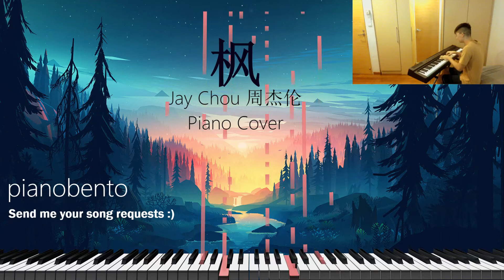枫 Piano Cover by pianobento (originally by Jay Chou 周杰伦)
Another song I really started enjoying recently. The transition to a higher key in the middle is especially nice.

Send me your song requests in the comments and I will be glad to cover your songs within the next week :) You can sometimes find me streaming on Twitch too.

Here's the lyrics:
乌云在我们心里搁下一块阴影
我聆听沉寂已久的心情
清晰透明 就像美丽的风景 总在回忆里才看的清

被伤透的心能不能够继续爱我
我用力牵起没温度的双手
过往温柔已经被时间上锁
只剩挥散不去的难过

缓缓飘落的枫叶像思念
我点燃烛火温暖岁末的秋天
极光掠夺天边 北风掠过想你的容颜
我把爱烧成了落叶　却换不回熟悉的那张脸

为何挽回要赶在冬天来之前
爱你穿越时间　两行来自秋末的眼泪
让爱渗透了地面　我要的只是妳在我身边

过往温柔已经被时间上锁 只剩挥散不去的难过

在山腰间飘逸的红雨 随着北风凋零
我轻轻摇曳风铃
想 唤醒被遗弃的爱情 雪花已铺满了地
深怕窗外枫叶已结成冰